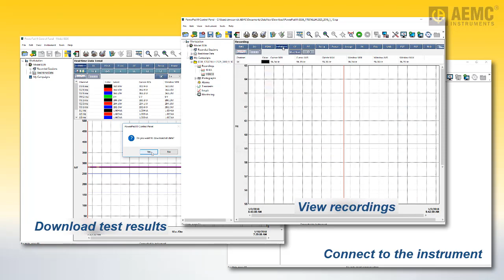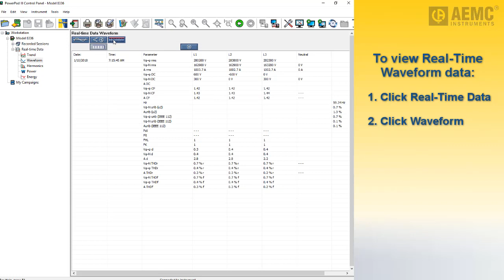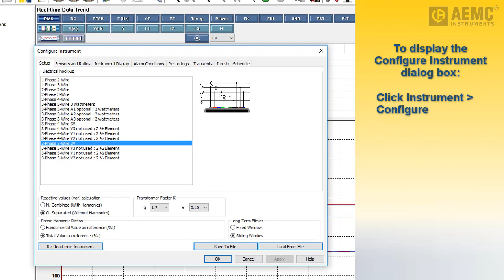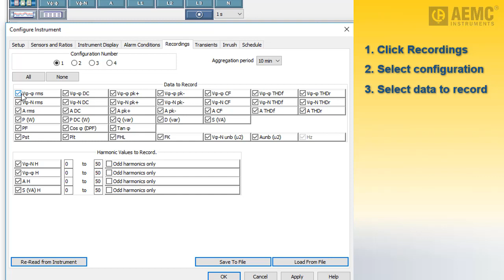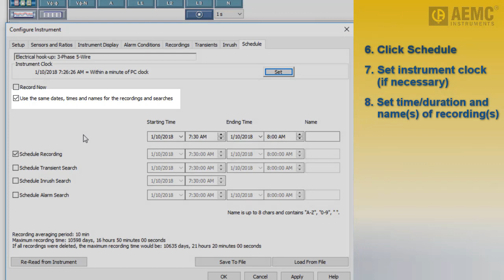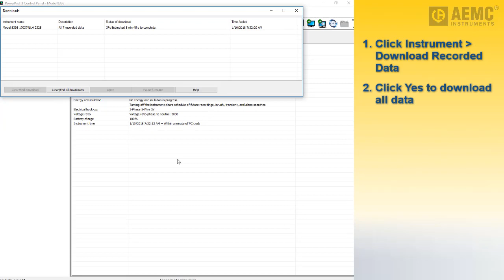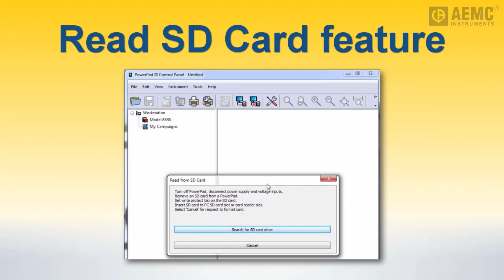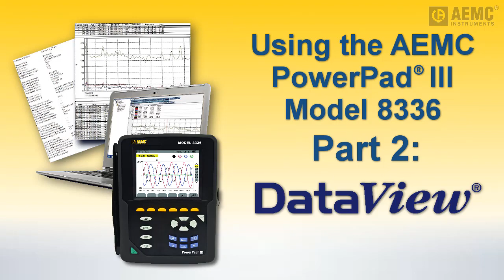AEMC® - PowerPad III Model 8336 - Part 2: DataView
AEMC PowerPad III Model 8336
Part 2: DataView
In Part 1 of our two-part video series on the AEMC PowerPad® III Model 8336, we explained some of the instrument’s basic functions. In Part 2, we now show you how to connect the instrument to a computer running the DataView PowerPad III Control Panel. We then demonstrate how to configure the instrument, view data in real time, set up and run a recording session, download recordings, and create reports from this data. This enables you to analyze and share the data recorded earlier on the instrument.

Together, both videos in this series provide a good, hands-on introduction for using a few of the many robust features and capabilities offered by the Model 8336.